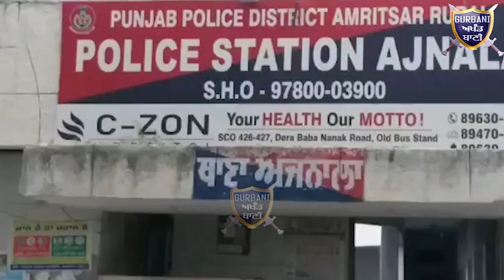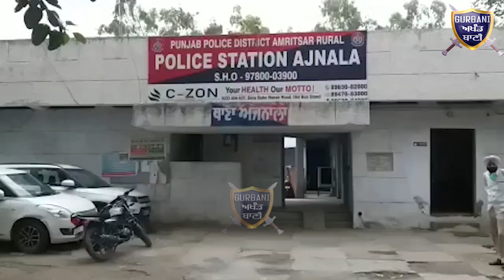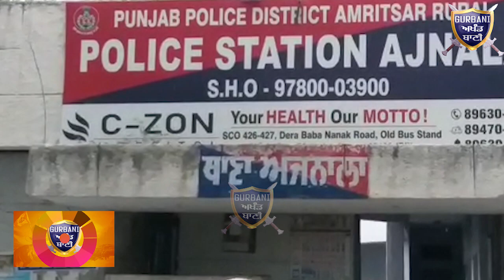ਅਜਨਾਲਾ ਥਾਣੇ ਚ ਪਾਈਆਂ ਭਾਜੜਾ ਜਦੋ ਰੇਮੰਡ ਤੇ ਲਿਟਾ ਮੁਲਾਜ਼ਿਮ ਨਿਕਲਿਆ ਕਰੋਨਾ Positive | Gurbani Akhand Bani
Must Watch How Ajnala Police Station Is Now Quarantine Because One Criminal,s China Virus Report Is Positive .